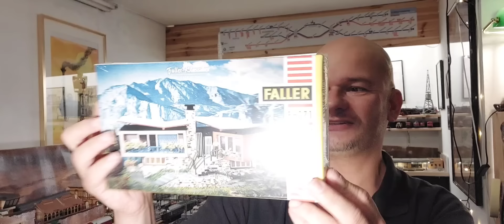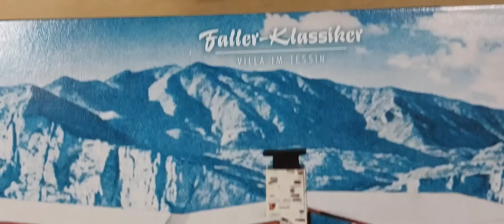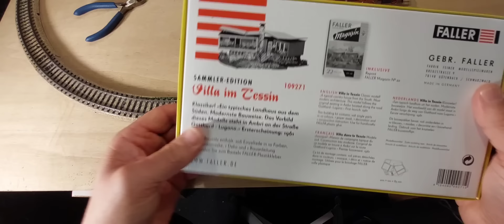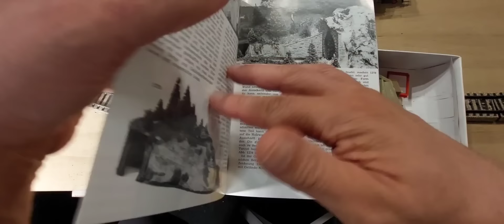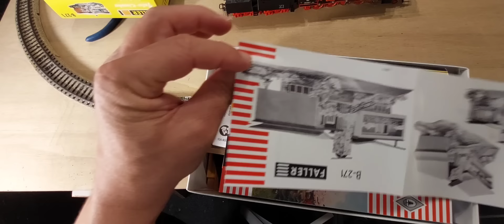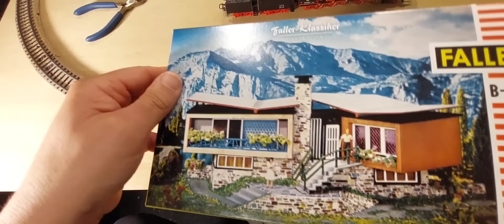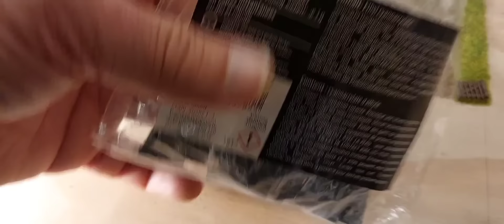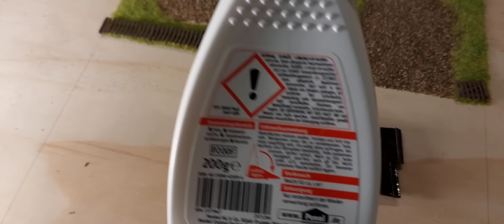128 Kleinanlage gestalten - wie fängt man an!?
Unten stehende Links sind Partner-Links. D.h. Du kommst auf die Homepage von E-Bay oder von Amazon wenn Du darauf klickt. Der Modellbahnkeller bekommt eine kleine Provision aber für Dich ist es nicht teurer! Wenn Du etwas über einen meiner Links bestellst, VIELEN DANK!!!

Villa im Tessin: